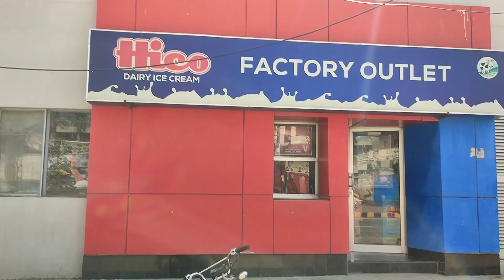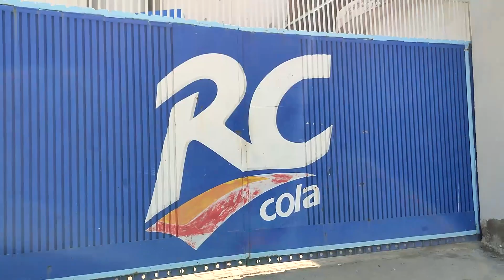Pakistani Vlogs | Pepsi Factory In Gulberg | Vlog - 22 | MBH - Faris Javed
There are lots of channels out there.But this is a pure Pakistani Vlog. In this vlog you will see my life in vlogging the name of the vlog is Pepsi Factory In Gulberg Vlog - 22.hope you like my vlog. I made these vlogs for families kids mothers and sisters.Thanku Please Share if you like my simple life. MBH - Faris Javed
pakistani vlogs